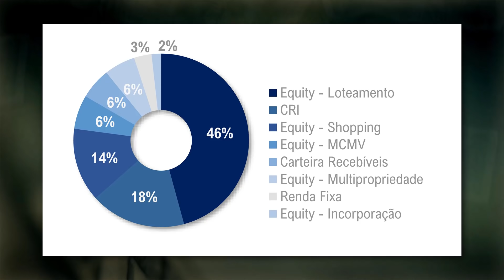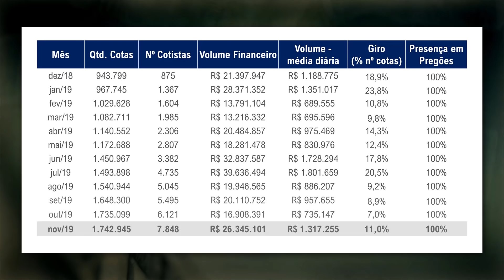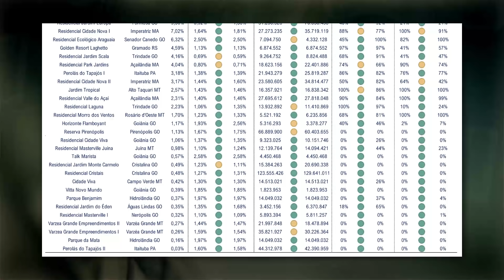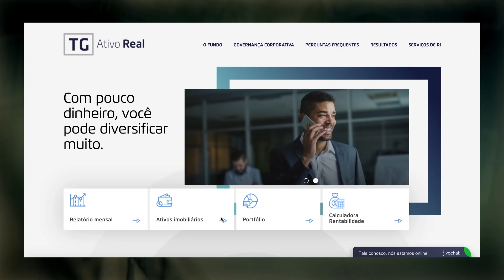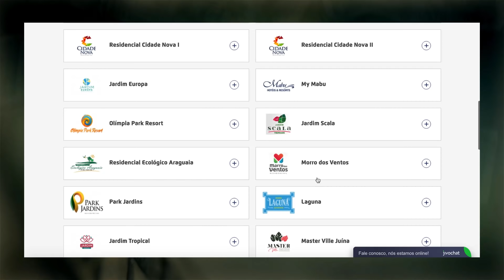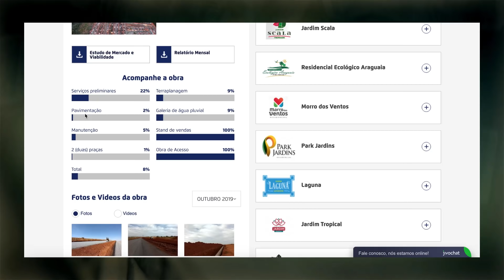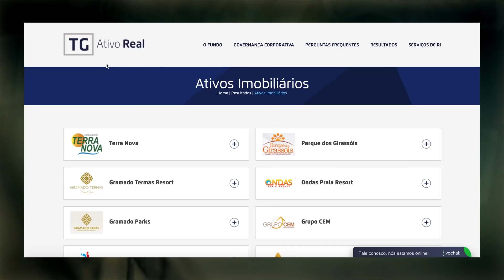TGAR11: Um dos melhores FUNDOS IMOBILIÁRIOS de 2019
Neste vídeo falo um pouco sobre o TGAR11 TG Ativo Real Fundos de Investimento Imobiliário.

Lembrando que não é um vídeo de recomendação de compra ou de venda, apenas a minha opinião sobre este Fundo Imobiliários (FII).

Trata-se de um FII Híbrido, com participações em loteamentos, Shopping, equity, etc

Expliquei diversas características do fundo, incluindo a questão dele apresentar um risco ligeiramente elevado em relação a outros Fundos Imobiliários dos Segmentos: Logística, Shopping, Lages Comerciais, etc

Sobre a taxa ser um pouco mais elevada, temos de lembrar que estamos falando de uma Fundo Imobiliários com Gestão Ativa, onde os mesmos precisam visitar e controlar obras, loteamentos, etc.

Um dos fatores interessantes é o site que possui fotos e videos dos empreendimentos - Site oficial

São muitos ativos e muito complexos
➢ Atualmente são mais de 40 ativos em operação
➢ E mais de 400 ativos analisados
➢ Maiores posições do fundo
▪ 46% em Equity loteamento
▪ 14% em Equity Shopping
▪ 18% em CRI

Eleito um dos 10 Fundos Imobiliários mais bem avaliados de 2019 pelo site Clube FII

Outros Fundos Imobiliários da Lista de melhores FIIs do ano foram: KNRI11, IRDM11, HGBS11, HGLG11, MXRF11, XPLG11, ALZR11, VISC11, GGRC11.

Quem sabe este não poderá ser um dos melhores fundos imobiliários de 2020? estamos de olho.

Acredito que faça sentido ter um estilo de FII desse na carteira como forma de diversificação, mas sempre lembrando da complexidade dele. Riscos e retornos deverão ser mais elevados do que o normal.

O mais importante é que você escolha quais são os seus MELHORES FUNDOS IMOBILIÁRIOS para 2020